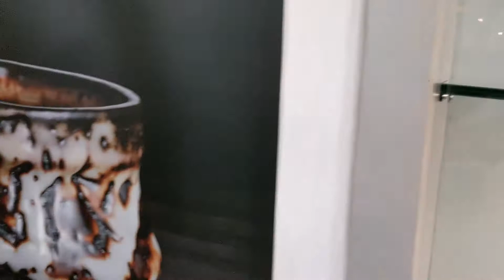朱坤培老師創作展現場 引出黑 志野茶碗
朱坤培老師創作展現場
南投縣文化局